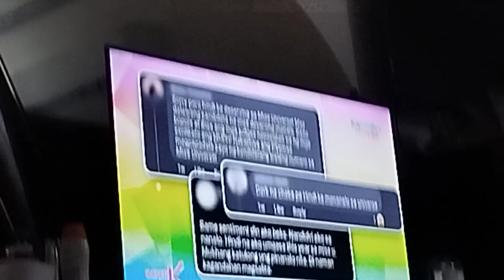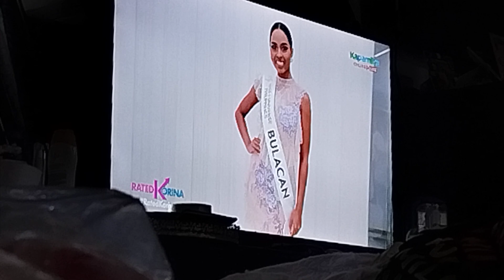Rated K, ratedk miss universe Philippines, miss Chelsea manalo